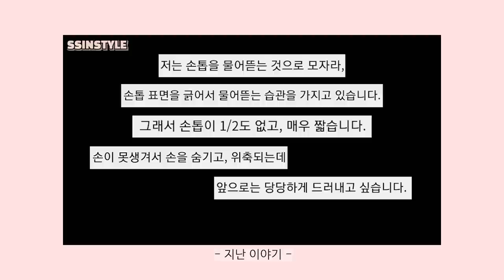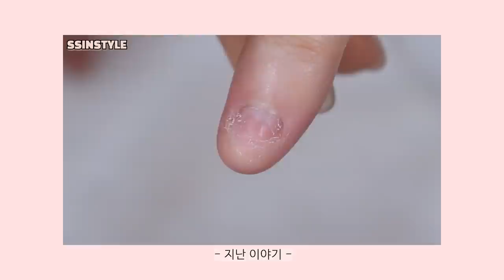Eng sub) 망한손톱 프로젝트 당첨자! 물어뜯는 손톱관리 한달 후기❤ /협찬제품 포함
≻─── 𝐈𝐧𝐟𝐨𝐫𝐦𝐚𝐭𝐢𝐨𝐧 ───≺